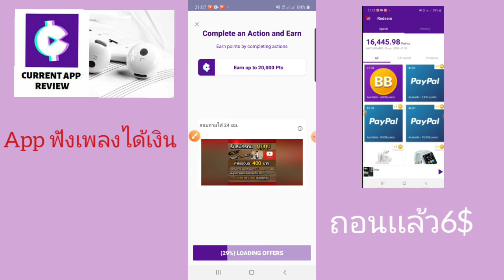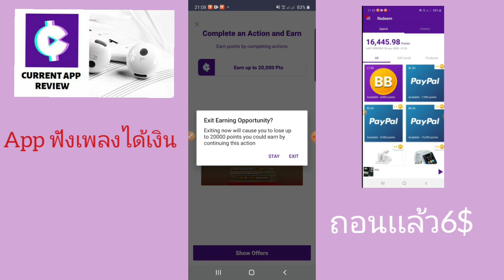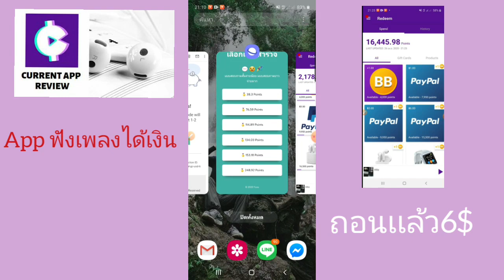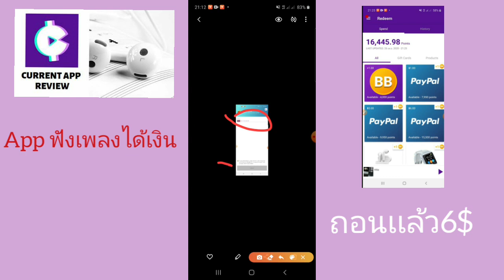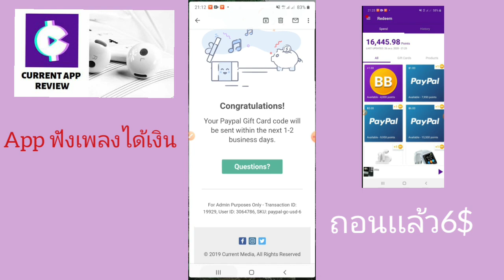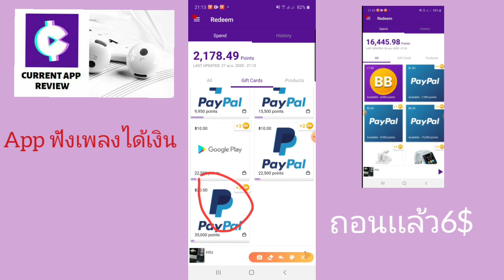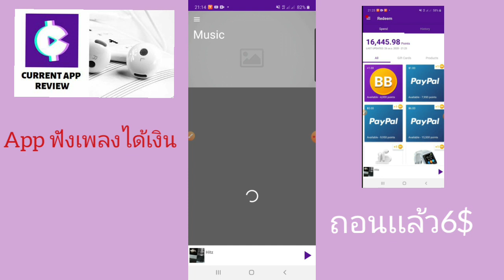📍แนะนำ App ฟังเพลงแล้วได้เงิน crrent ถอนเเล้ว 6$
แอป#crrent เป็นแอปที่เอาไว้ฟังเพลงเพื่อสร้างรายได้ง่ายๆที่บ้านสามารถเล่นได้ทั้ง iOS และ Android ทนทาน PayPal ขั้นต่ำได้ที่ 1 ดอลลาร์

สอนหาเงินฟรีเข้า PayPal ง่ายๆแค่ฟังเพลง หารายได้เสริมช่วงกักตัว